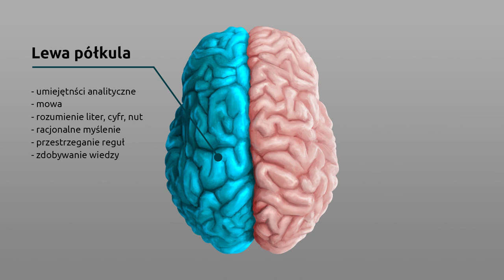Największy błąd w REALISTYCZNYM rysunku